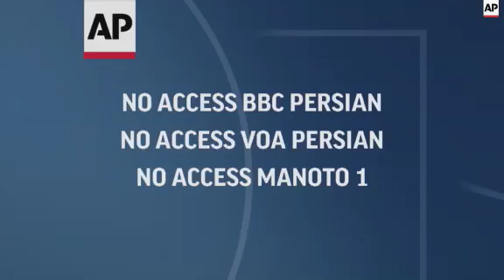German economy minister meets president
(20 Jul 2015) Visiting Minister of Economic Affairs and Energy of Germany, who is also the German Vice Chancellor, met with Hassan Rouhani, Iranian President on Monday afternoon.
Iran's official news agency is reporting that Germany and the Islamic Republic will hold their first economic conference in a decade.
That will lay the groundwork for businesses in both countries to do more work in the wake of a nuclear deal between Iran and world powers.
IRNA's report Monday quoted Iranian Oil Minister Bijan Zanganeh as saying the conference will be held in late summer or early autumn.
The last such event was held in 2002 before sanctions targeting Iran over its contested nuclear programme.
The German delegation is the first to visit Iran after negotiators struck a deal in Vienna last week.